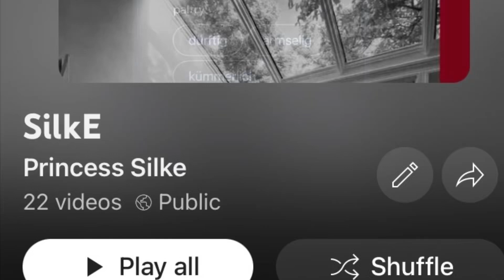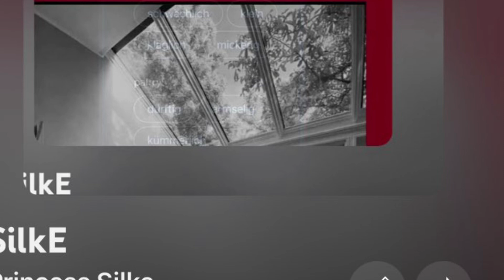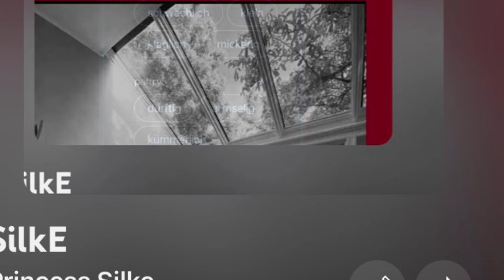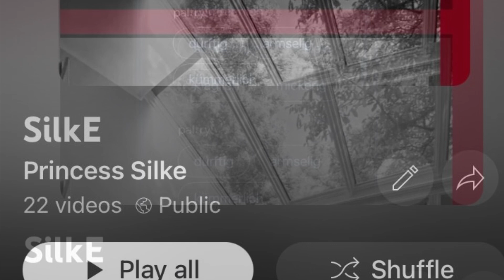90-8 Field vs truth